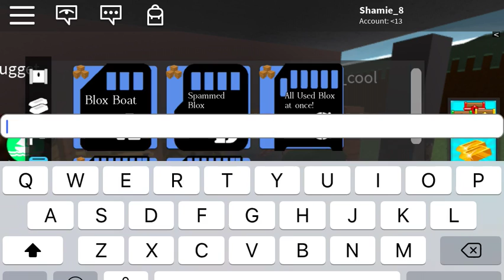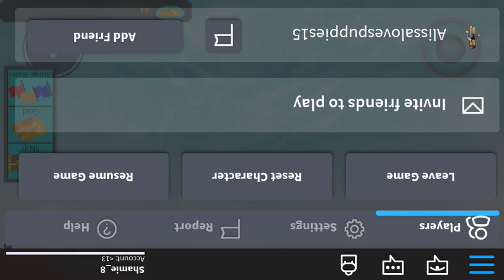Live Streaming Roblox 12:00 A.M. to 1:30 A.M. Challenge!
Streamed On November 26th 2018 12:03-1:35